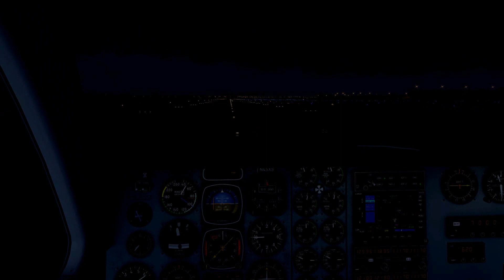X-Plane 11 - NYC Cinematic Dusk Tour (Drzewiecki Design)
A cinematic tour of Manhattan at Dusk.

I'm using the excellent NYC Scenery by DD.  Payware addon.